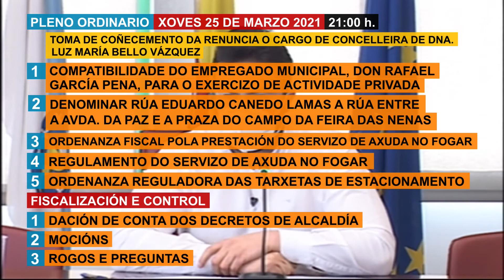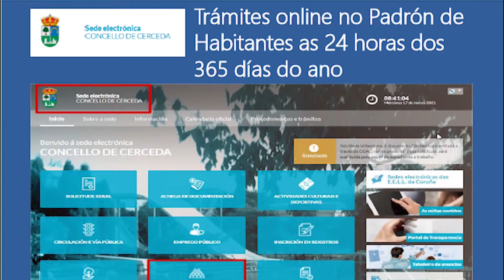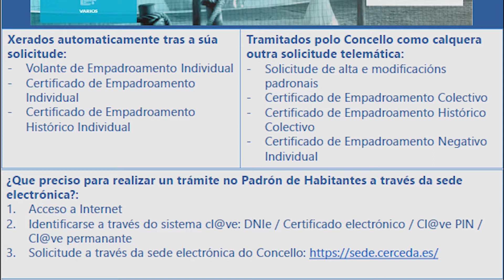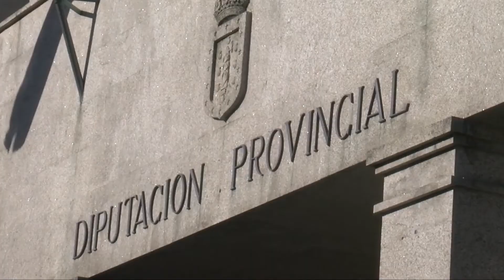Xoves 24 de Marzo 2021